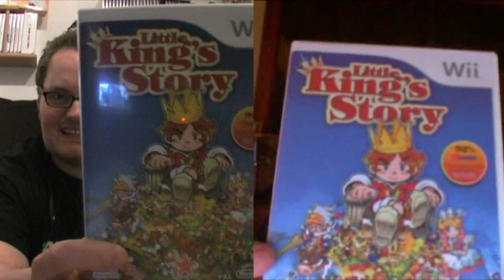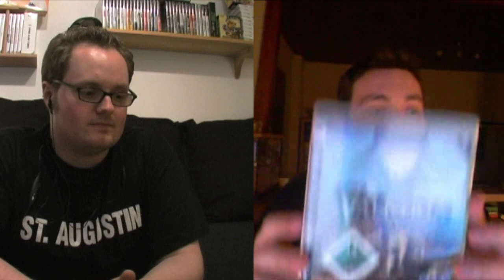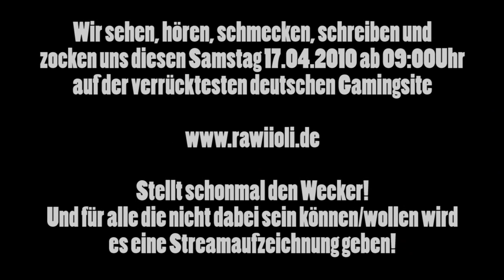Rawiioli Before Middach Show Vol. 2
Bald geht es wieder Live zur Sache bei den Rawiiolis!
Alles weitere gibts im Video! Wir freuen uns auf euch!